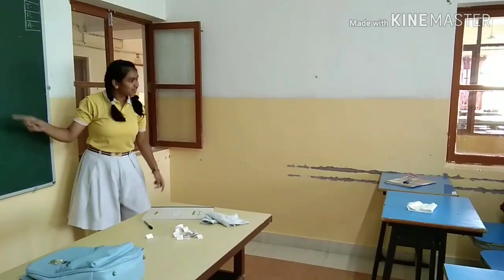| Children's Day Vlog | aaj mene apne school ke bacho ke sath ki kuch masti and activity |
varshasinghhindi children'sdayvlog children's day vlog... And mere channel ke new information.

Bye bye

Stay blessed